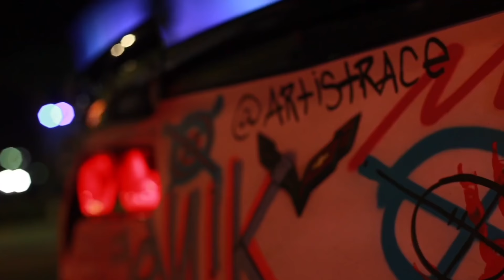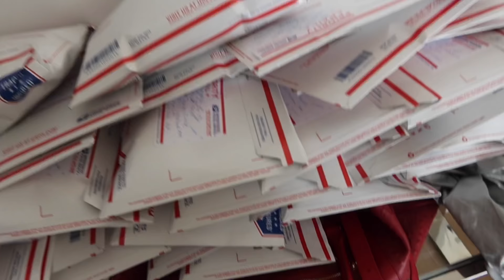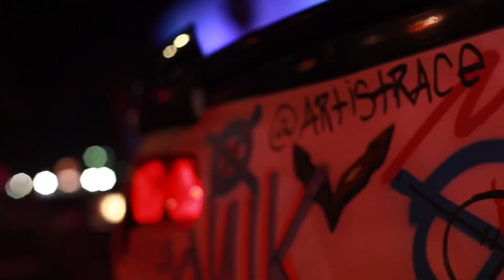ITS OFFICIAL I OWN A ROLLS-ROYCE WRAITH!!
Reflectionz detail-

SNAPCAHT: : MR_organik